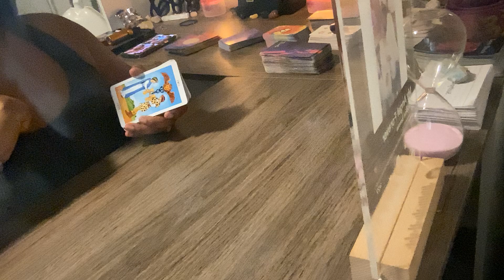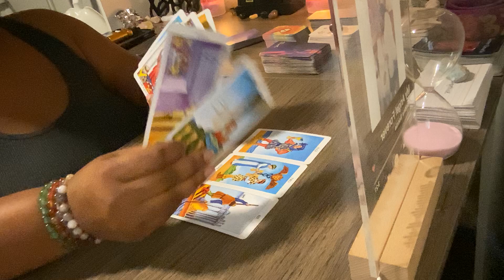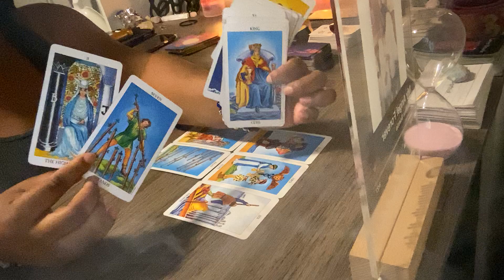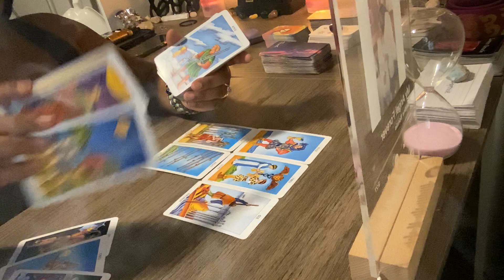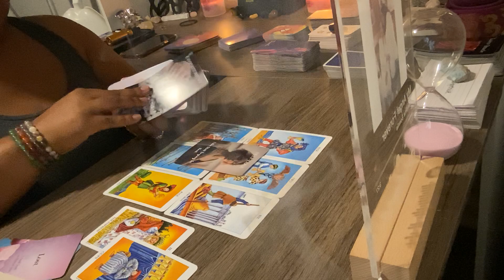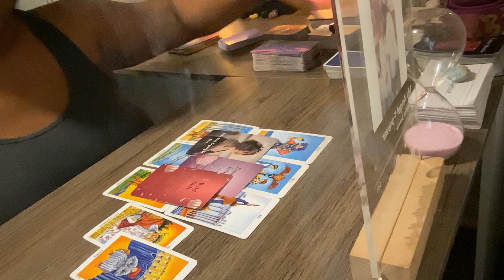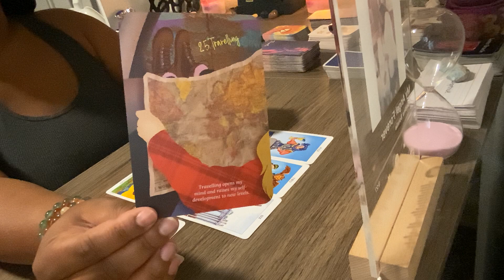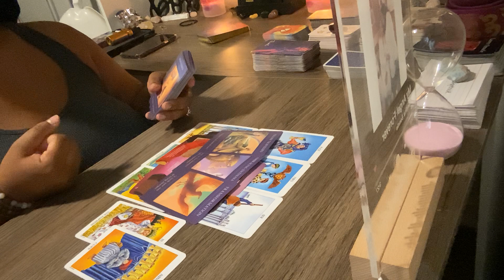SCORPIO ♏️ “ I played myself by hurting you “ 🥺 they want you to unblock them and talk to them￼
SPIRITUAL STORE ⤵️

BE AWARE OF SCAMMERS ON ALL OTHER PLATFORMS !!!